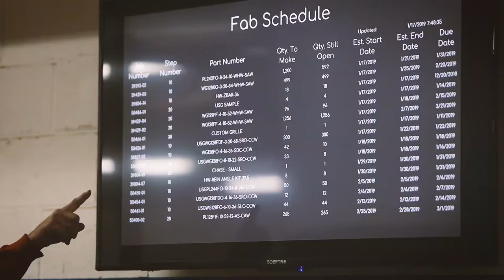Norton Industries, Inc.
INNOVATORS OF DISTINCTIVE COMMERCIAL WOOD CEILING & WALL PRODUCTS & IDEAS